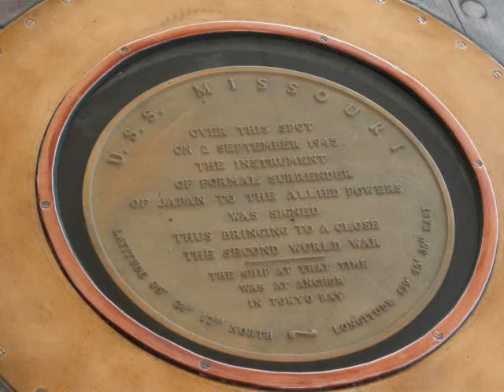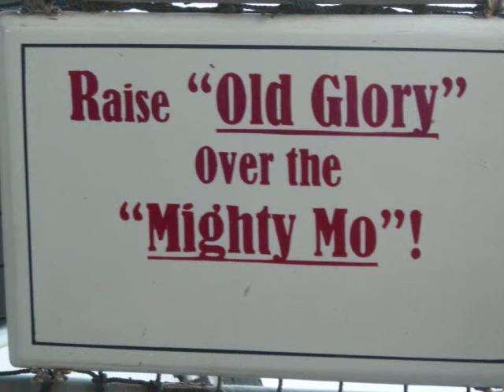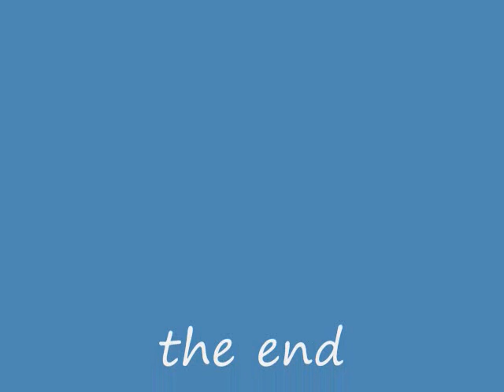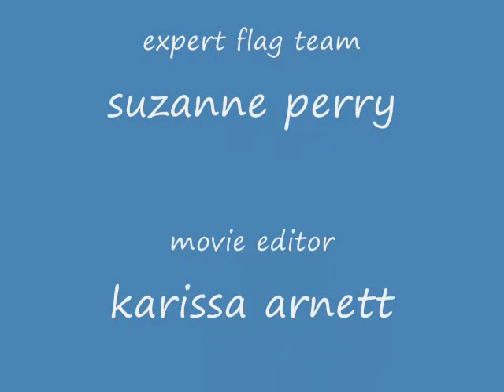Cyn's Promotion Movie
A collage of some of the impromtu moments throughout the day